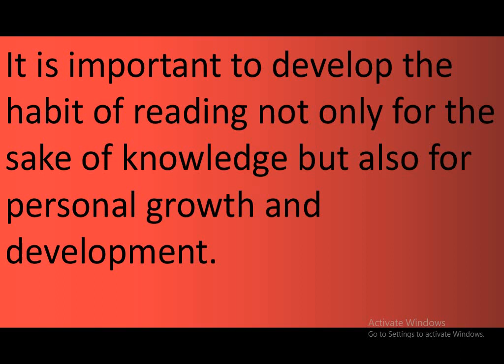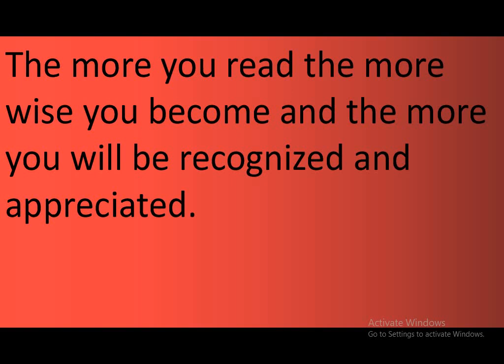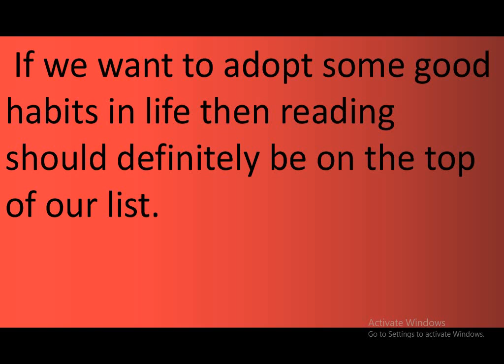Essay On Reading Is A Good Habits In English For Class 5 To 12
It is For Class 5,6,7,8,9,10,11 and 12 please subscribe to my channel and like my video if you want to essay videos then click on bell icon and get more updates